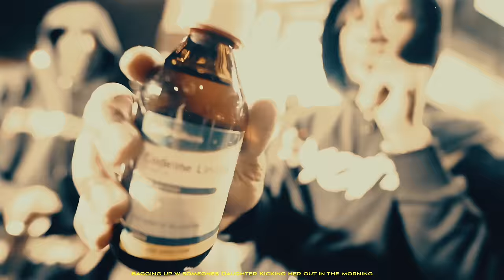Flydat - Baklava (Music Video) | Mixtape Madness